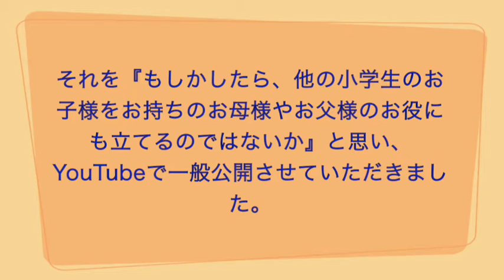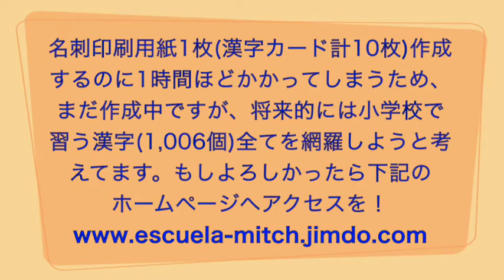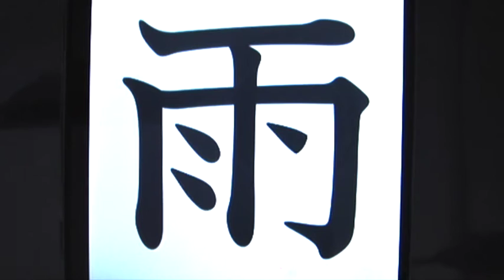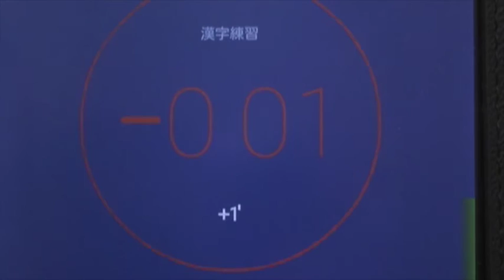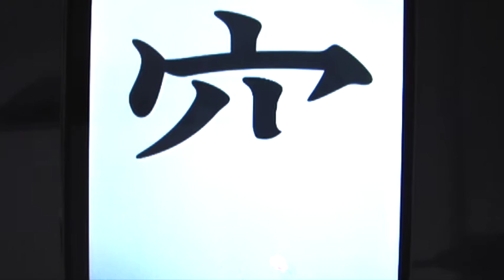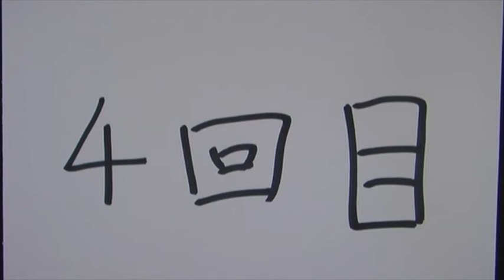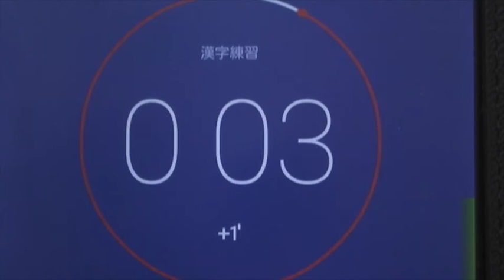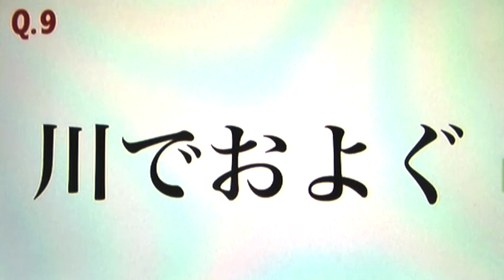小学校１年生の漢字練習001 (天、空、気、川、雨) Learn Japanese Kanji 1-01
List of Kanji in the video↓
1. 気もち(き もち)---ES-sensación, humor, ENG-feeling
2. はき気(はきけ)---ES-náuseas, ENG-nausea
3. 雨がふる(あめ が ふる)---ES-llover, ENG-to rain
4. 雨みず(あま みず)---ES-agua de lluvia, ENG-rain water
5. らい雨(らい う)---ES-aguacero con truenos, thundery rain
6. 天気よほう(てんき よほう)---ES-prognóstico del tiempo, ENG-weather forecast
7. あおい空(あおい そら)---ES-cielo azul, ENG-blue sky
8. 空きカン(あきかん)---ES-lata vacía, ENG-empty can
9. 空気(くう き)---ES-aire, ENG-air
10. 川でおよぐ(かわ で およぐ)---ES-nadar en un río, to swim in the river
当チャンネルを運営しているミッチです。個人でオンライン外国語教室を経営しているんですが、当チャンネルの動画は基本的に私が自分の生徒さんに使っていただける様作成している動画を公開しているチャンネルです。ちなみに私の経営しているオンライン教室ではSkypeなどを利用して日本時間の早朝５時から英会話・スペイン語・中国語がご受講いただけます。ご夫婦やカップル、お友達と一緒に受講していただいて、料金を割り勘していただくコースもあり、好評いただいてます。ぜひご夫婦やカップルで共通の趣味に外国語なんていかがでしょうか？詳しくは私のホームページで：
小学校1年生の漢字練習 第１本目：『天、空、気、川、雨』
小学校で習う漢字のチュートリアルの小学１年生編で、書き順の解説・練習、例単語の読みの練習も含まれています。

この度はこの動画をご覧いただきまして大変有難うございます。この動画は私の娘が小学校から帰宅後、動画を見ながら漢字の練習が出来るようにと、漢字のレッスンを録画したものです。

それを『もしかしたら、他の小学生のお子様をお持ちのお母様やお父様のお役にも立てるのではないか』と思い、YouTubeで一般公開させていただきました。その為、言葉遣いが、あたかも私が自分の娘に話しかけながらレッスンを行っているような口調になってしまっておりますが、どうかご了承ください。また、ここで練習している漢字は、私のホームページ上でもPDF形式で無料で公開しております。名刺用紙の裏表に印刷して漢字練習カードとして使用出来る様になっております。名刺印刷用紙1枚(漢字カード計10枚)作成するのに1時間ほどかかってしまうため、まだ作成中ですが、将来的には小学校で習う漢字(1,006漢字)全てを網羅しようと考えてます。もしよろしかったら私のホームページへアクセスを↓

動画の流れは、まず、ターゲットとなる漢字の紹介、そしてiPadのアプリを使用して書き順を説明、書き順を確認した後に、実際にノートに書く練習、そしてその漢字が使われている例単語の練習、最後に読みの確認という流れです。
↓↓↓↓豆テストの回答↓↓↓↓
Q.1 はき気(はきけ)---ES-náuseas, ENG-nausea
Q.2 空きカン(あきかん)---ES-lata vacía, ENG-empty can
Q.3 天気よほう(てんき よほう)---ES-prognóstico del tiempo, ENG-weather forecast
Q.4 あおい空(あおい そら)---ES-cielo azul, ENG-blue sky
Q.5 雨みず(あま みず)---ES-agua de lluvia, ENG-rain water
Q.6 空気(くう き)---ES-aire, ENG-air
Q.7 らい雨(らい う)---ES-aguacero con truenos, thundery rain
Q.8 気もち(き もち)---ES-sensación, humor, ENG-feeling
Q.9 川でおよぐ(かわ で およぐ)---ES-nadar en un río, to swim in the river
Q.10 雨がふる(あめ が ふる)---ES-llover, ENG-to rain
↑↑↑↑豆テストの回答↑↑↑↑

Es un curso de los Kanji, caracteres chinos, que los alumnos aprenden en el primer grado de la escuela primaria. Hago estos vídeos para mis hijas para que los practiquen cuando yo no esté con ellas. Así que todo es en japonés, pero si tú tienes un alto nivel de japonés conversacional, pero si deseas aprender más kanji, quizás estos vídeos te sean de alguna ayuda. Ojalá que te sirvan estos vídeos.

This is a Kanji, Chinese characters, tutorial video, and this course, in particular, is for elementary school first graders. I make these videos for my daughters so that they can practice kanji when I'm not around. So the entire video is only in Japanese, but if you have already mastered a high level of conversational Japanese, yet wanting to store more Kanji in your Japanese arsenal, I hope my videos would be of some use to you.

(↓translation by Google Translate)
video tutorial per il giapponese Kanji, i caratteri cinesi. Questo è quello di praticare e imparare pronunce e colpi di Kanji giapponese con utili esempi di parole e frasi. C'è un quiz lettura alla fine di ogni video troppo. Con questo video, si può imparare Kanji che i bambini in Giappone imparano a scuola elementare e il modo in cui sono scritti, così come un sacco di vocaboli utili.